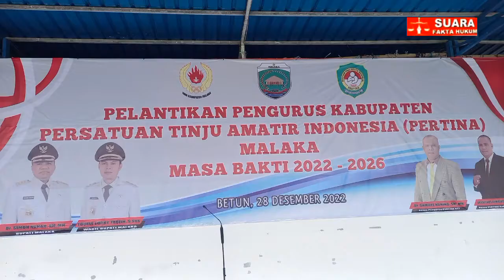PELANTIKAN PENGURUS PERTINA KABUPATEN MALAKA